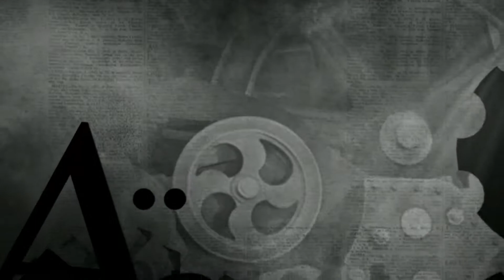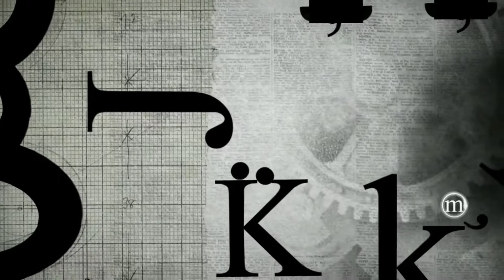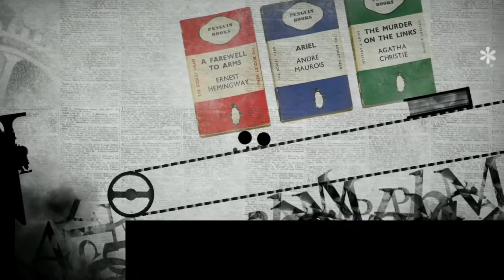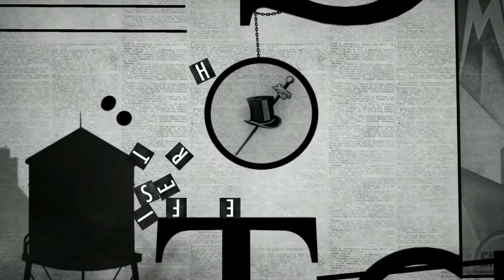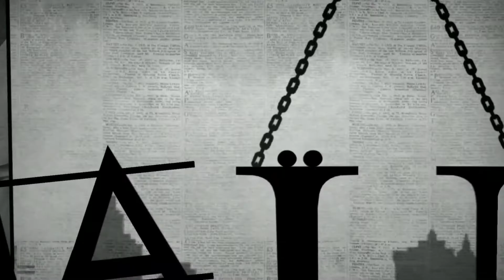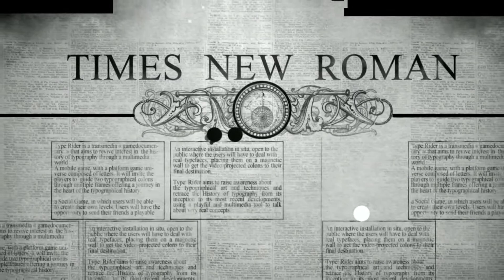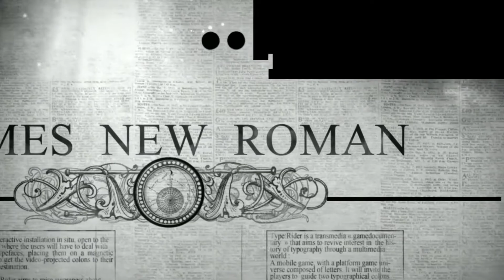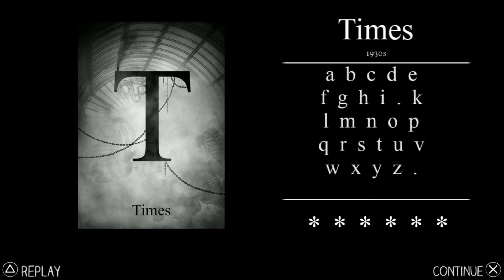TIMES - Type:Rider #6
Welcome to the sixth episode of my blind let's play series of Type:Rider. In Type:Rider, the player must control two dots and discover pasts of fonts for a typewriter. The player passes through times to find origins and secrets of those fonts; encountering historians and famous people from the past

In this episode, we play the TIMES level

You're two dots, making a typographical journey through the centuries. From the rock paintings in the prehistoric ages to pixel art in the 21th century. Solve all puzzles in a musical and expressive world, covered in the most popular fonts and symbols (Garamond, Helvetica, Times New Roman, Pixel, Comic Sans)

TypeRider is a challenging and adventurous puzzle trip.

PoofyGaming is my YouTube gaming channel. I play lots of different Indie games, Obscure games and Forgotten games, from old classics, to new releases. If there's anything you'd like to see me play, drop me a comment and I'll see what I can do!